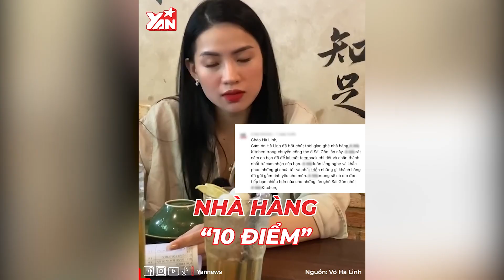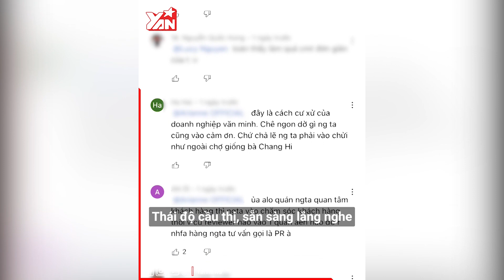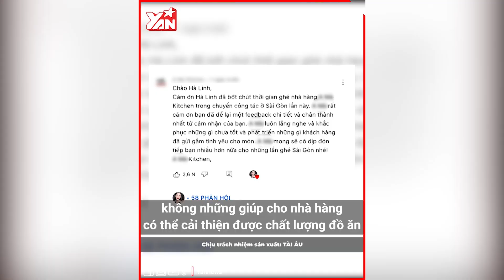"Chiến thần" Hà Linh review quán Trấn Thành: Phía nhà hàng có màn xử lý tinh tế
Được nhiều người ưu ái gọi với cái tên “Chiến thần review”, Võ Hà Linh luôn đưa ra những quan điểm khách quan, thẳng thắn và nhận được nhiều sự yêu mến của đông đảo công chúng. Gần đây, cô nàng cũng bắt đầu thực hiện một loạt các clip review quán ăn của người nổi tiếng với tinh thần công tâm, khen chê rõ ràng.

Hãy theo dõi Yan trên:
✔️Youtube Yan News :